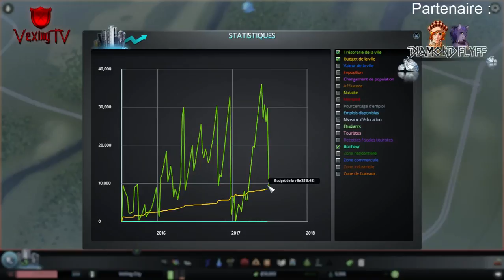ET LA VILLE FUT ! | Let's Play avec Shyster (#1) | Cities Skylines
Les streams de Shyster sont faits pour divertir les viewers sur des jeux comme HearthStone et autres jeux PC. Un épisode de son Let's Play sur Cities Skylines est le sujet de cette VoD.